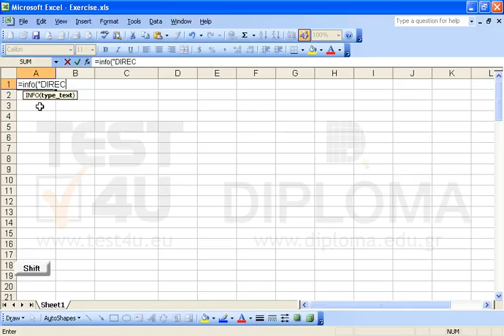Using the proper function show in cell Α1 the current folder or directory.